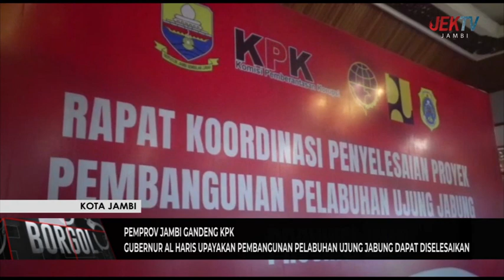GUBERNUR AL HARIS UPAYAKAN PEMBANGUNAN PELABUHAN UJUNG JABUNG DAPAT DISELESAIKAN